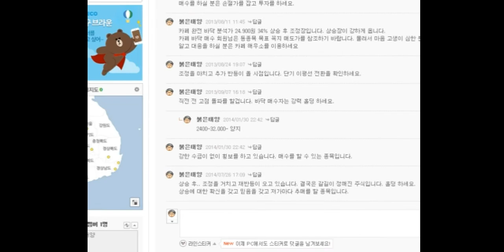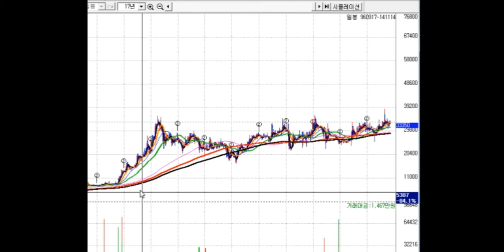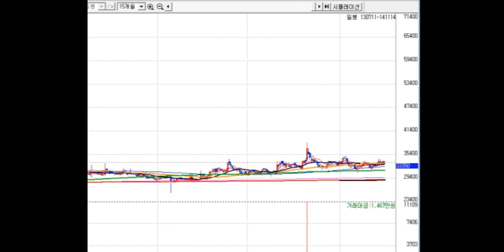대박주-- 개별 종목 구매 47호~!! 이미 카페 바닥 분석주다. 직전 전고점 돌파는 언제에? 1